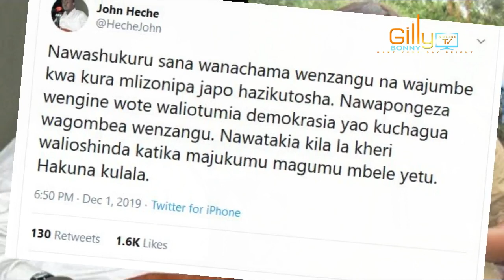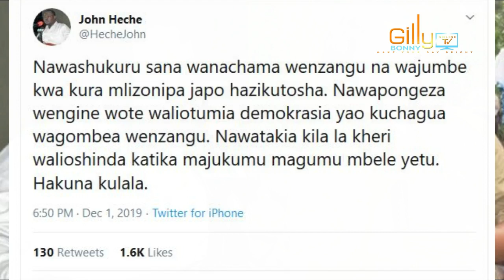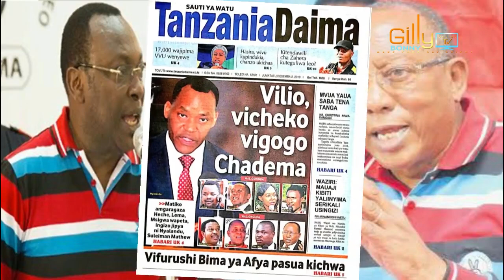JOHN HECHE Ashindwa Kuvumilia baada ya Kushindwa uchaguzi CHADEMA Atuma Ujumbe mzito